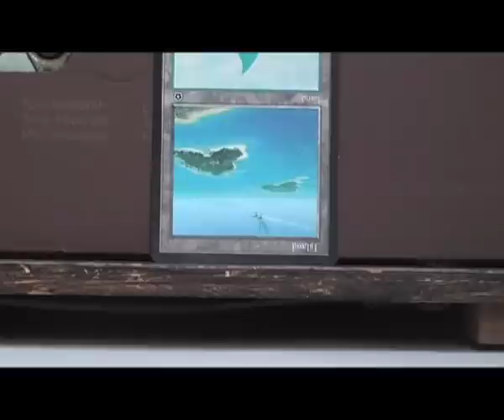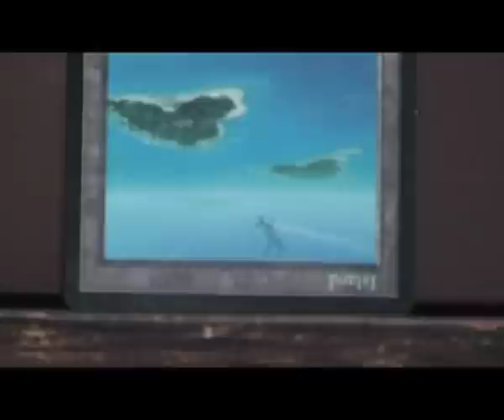2009 H2 Strand Haai Kruisboog en de Geheime Capsule Performance.mov